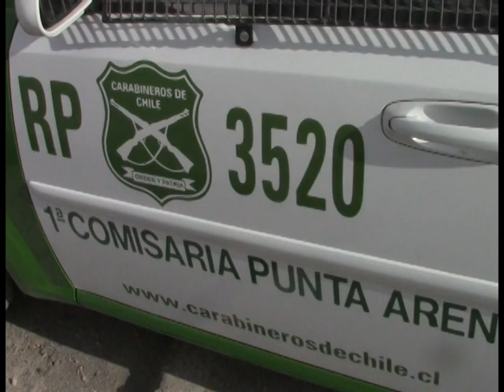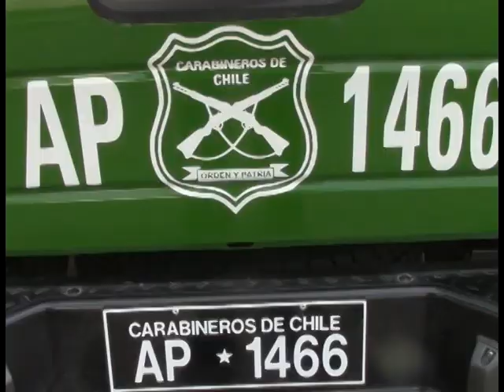CARABINEROS VEHÍCULOS CÁMARA HUMBERTO JRIA EDICIÓN JUAN DÍAZ REPORTERO VÍCTOR CALBUANTE